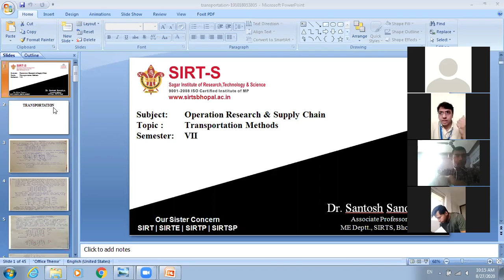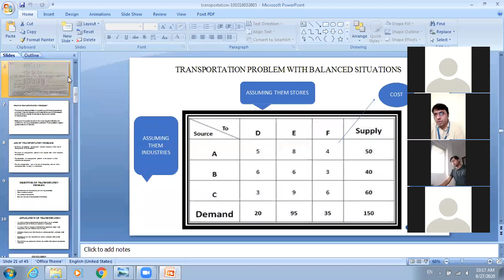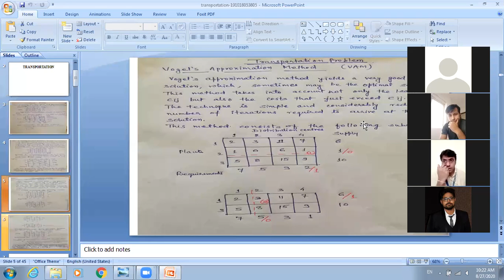Department of Mechanical Engineering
Assignment method, Operation Research Techniques